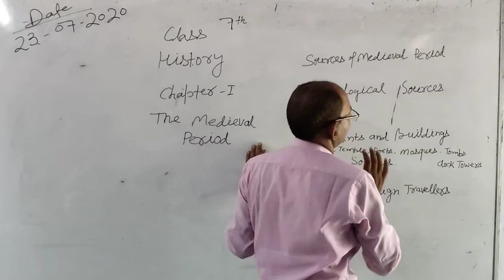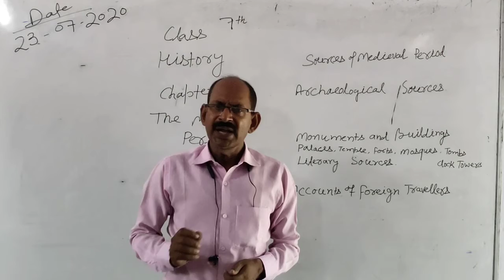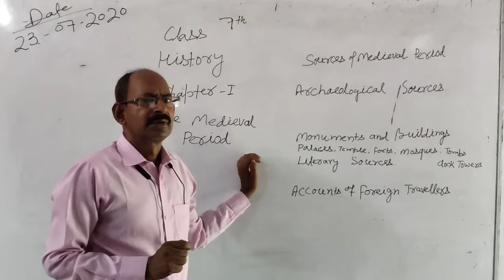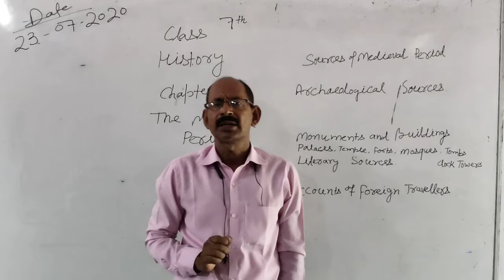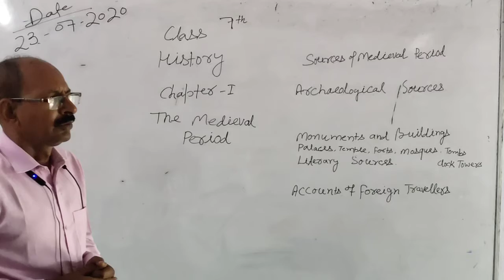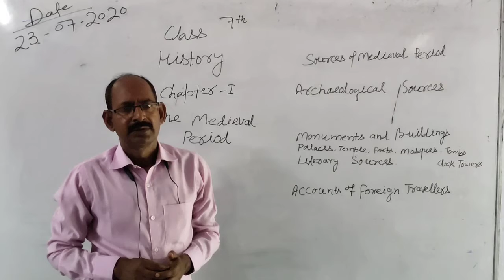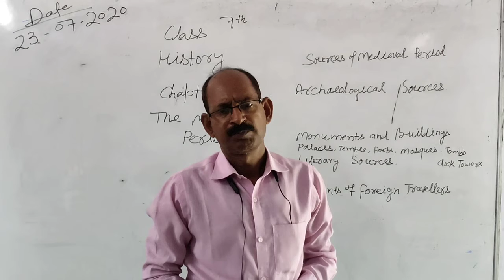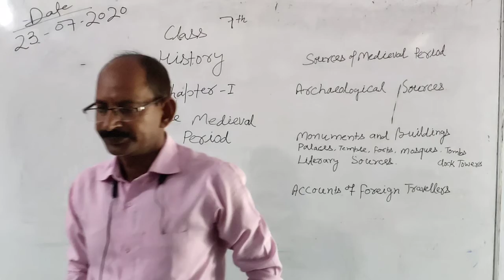Class 7th, History,chapter-1 The medieval period